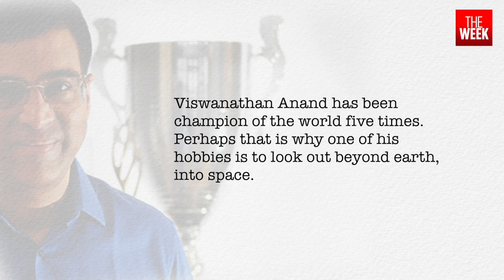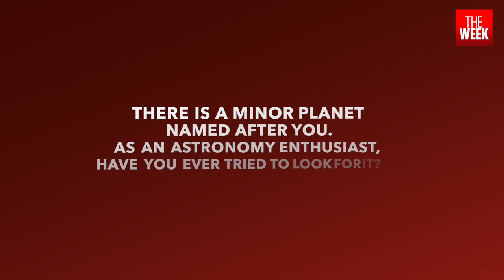Exclusive interview | Viswanathan Anand on his collection of astrophotography | THE WEEK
Viswanathan Anand has been champion of the world five times. Perhaps that is why one of his hobbies is to look out beyond earth, into space. He is an astronomy enthusiast, an astro-photographer and also has a minor planet named after him. In an exclusive interview with THE WEEK, Anand opens up about this lesser-known aspect of his life.

Coimbatore- 2241911
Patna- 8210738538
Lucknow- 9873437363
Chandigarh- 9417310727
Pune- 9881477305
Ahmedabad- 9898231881